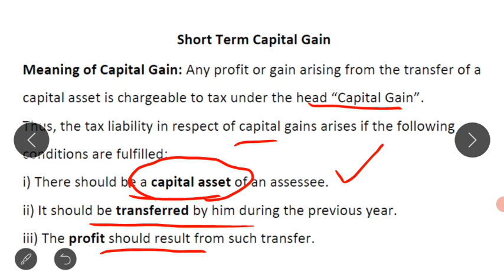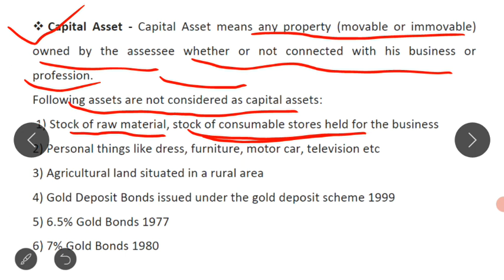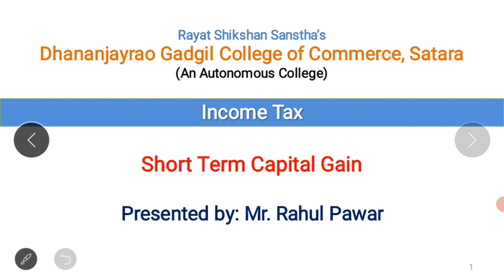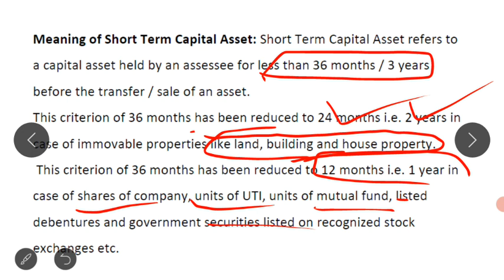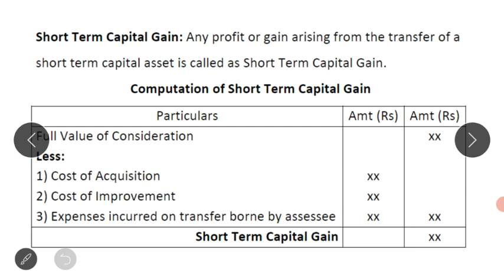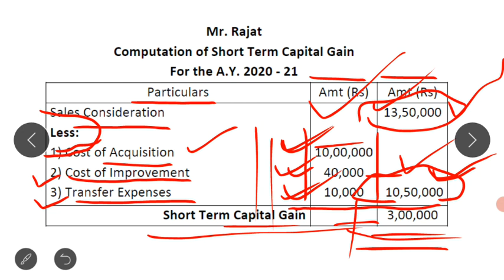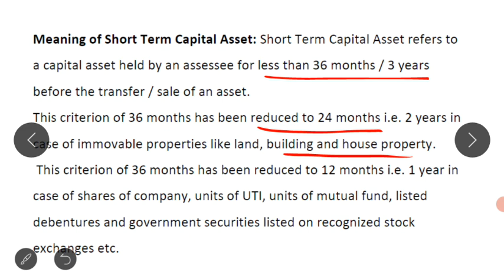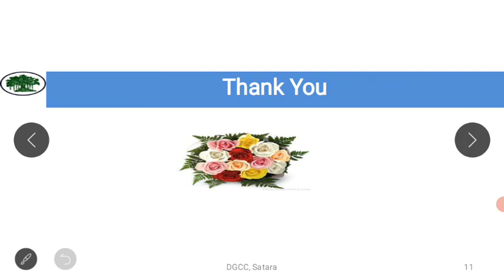Short Term Capital Gain: Theory and Example No. 1 & 2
Meaning of Short Term Capital Gain.
Meaning of Capital Asset.
Meaning of Short Term Capital Asset.
Format of computation of short term capital gain.
Examples on computation of short term capital gain.